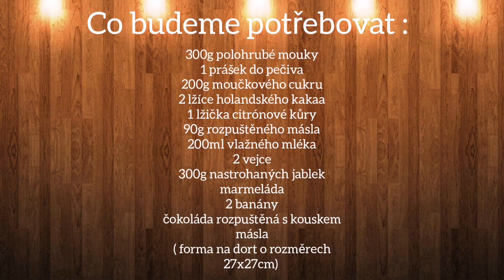Jablkový moučník s banány / vláčný moučník k odpolední kávičce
Co budeme potřebovat :

300g polohrubé mouky
1 prášek do pečiva
200g moučkového cukru
2 lžíce kakaa
1 lžíce citronové kůry
90g rozpuštěného másla
200ml vlažného mléka
2 vejce
300g nastrohaných jablek
marmeláda
2 banány
čokoláda rozpuštěná s kouskem másla
Forma o rozměrech 27x27cm